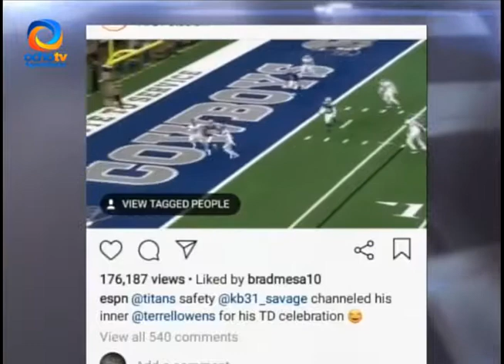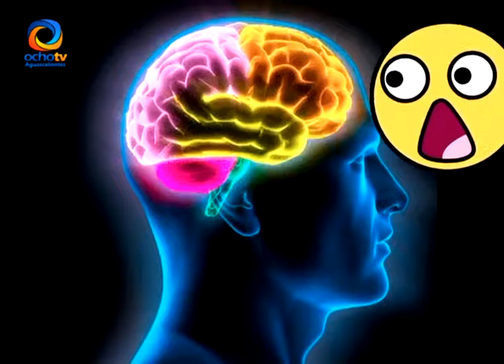QUE PEX FUTBOL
Amante del buen deporte, regálese un momento para usted.